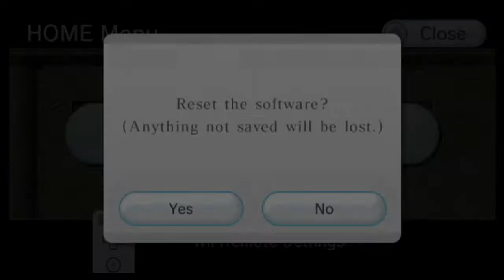TP: Forest Temple IL 100% Speedrun [Wii] - 13:27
Twilight Princess IL 100% Speedrun of Forest Temple in 13:27.03 (World Record 09/07/19)
Decent, but not great by any means. Just wanted to bop Devil.
Really don't know if Wii or Gamecube is faster in this IL, probably Wii with loads and equips but I don't think it'd be as significant as in Any%.
Also I was sad because I wanted to get Zora Armour on this file but I locked myself out of it by beating Lakebed.

The aim in a 100% Individual Level speedrun is to beat the dungeon as fast as possible while opening entering every room (making every room green on the map) opening every chest, and getting every small key. Notably, in this IL you don't need to rescue the monkeys.

Aus PAL Wii disk played on Aus PAL Wii U on 09/07/2019